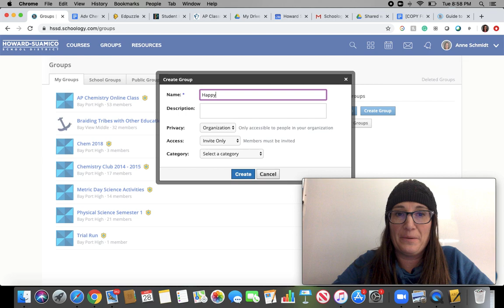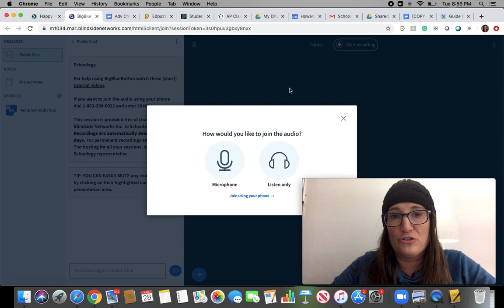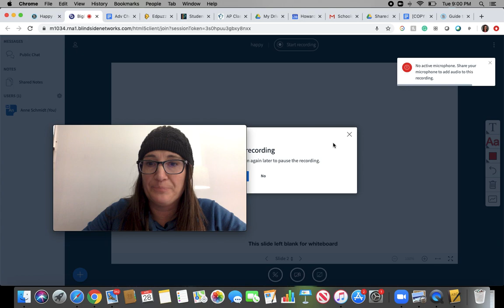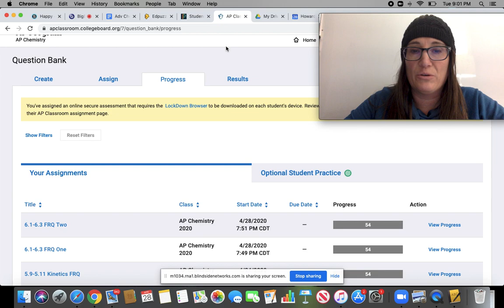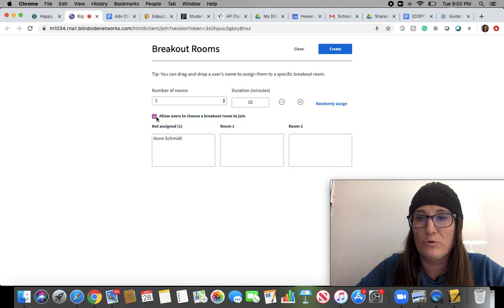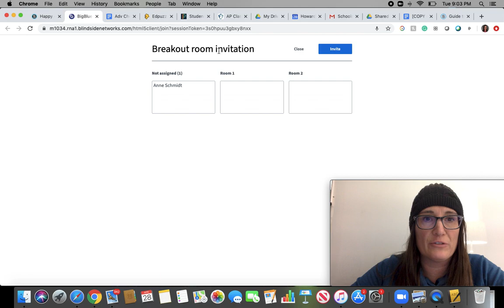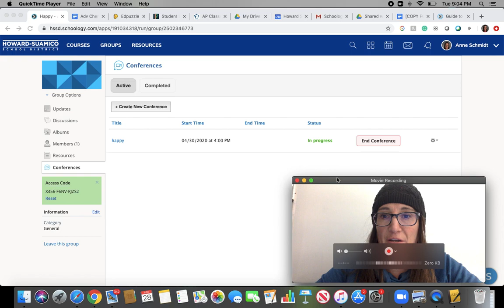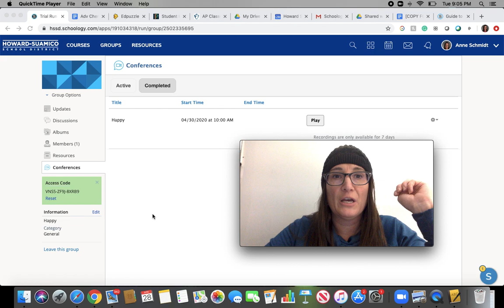How to use Schoology Conference via BigBlueButton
Are you wondering how to use the Schoology Conference feature BigBlueButton? In this video I will show you how to use create a group in Schoology to include all the students you have in one type of class that are in different hours as well as QUICK tips of how to use the BigBlueButton for sharing screens and  breakout rooms.